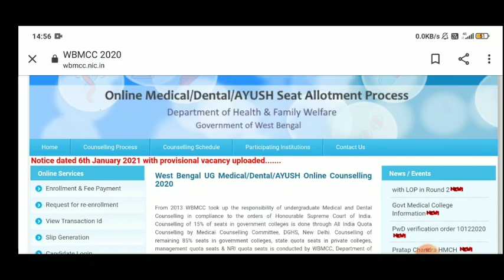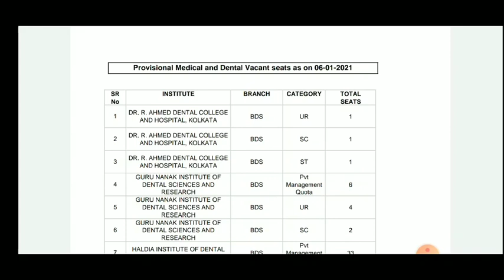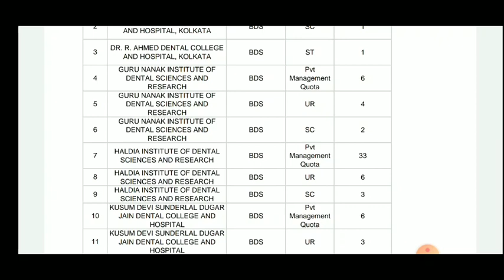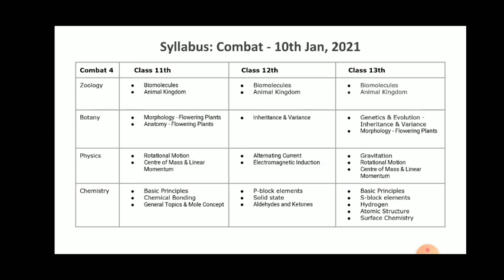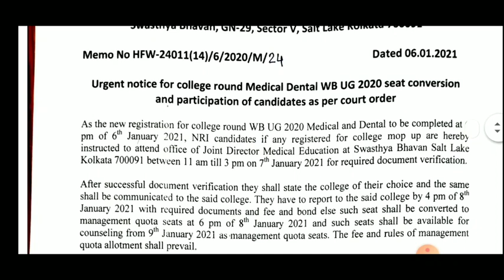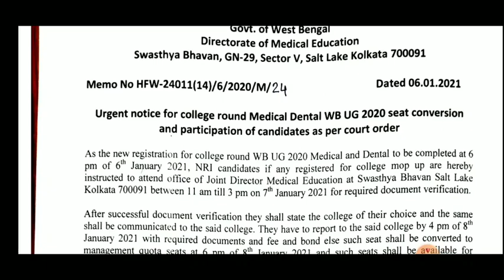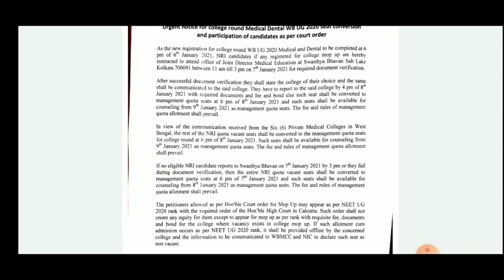WBMCC STRAY VACANCY ROUND|| COLLEGE ROUND MOP UP SEATS VACANT&CONVERSION | ELIGIBLE LIST | NEET 2020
Both Combat Tests & Roadmap to NEET 2021 classes are fully free & in English.These are conducted by the best teachers of UNACADEMY.

If you are NEET 2021 aspirant you must check

This video is about :  New Notice  for  college  round  Counselling notice released by wbmcc
In this video I  have tried my best to answer all your queries/question. I hope your all doubts will be cleared after watching this video .